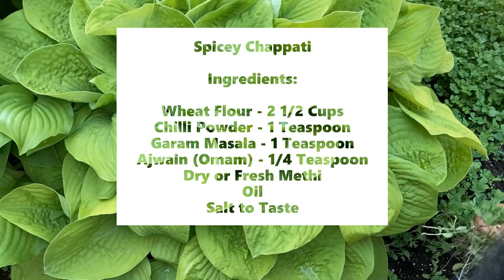Spicy Chapati Recipe in Tamil/கார சப்பாத்தி/How to make soft and spicy Chapati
Ingredients:

Wheat Flour - 2 1/2 Cups
Ajwain (Omam) - 1/4 Teaspoon
Dry or Fresh Methi
Oil